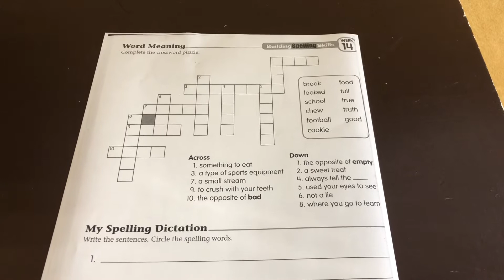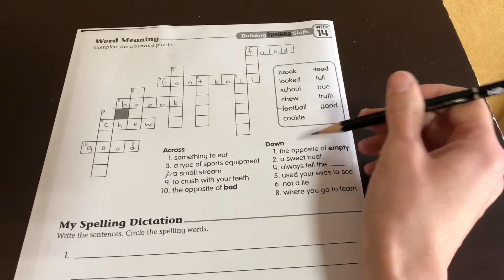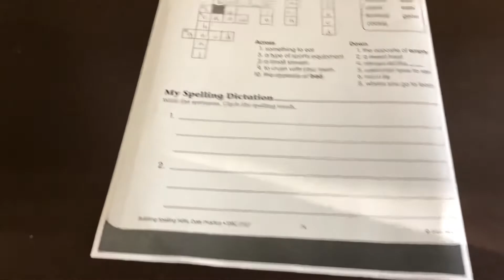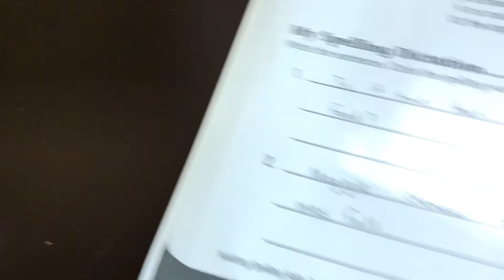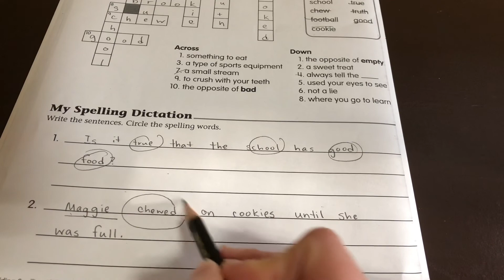Grade 3 Week 14